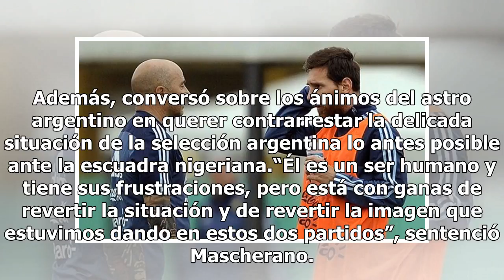¿Cómo se siente Messi para enfrentar a Nigeria?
Lionel Messi será nuevamente el principal responsable de liderar el ataque de la selección argentina frente a Nigeria el próximo martes por la tercera y última fecha de la fase de grupos del Mundial Rusia 2018. Tras los dos primeros partidos de la escuadra argentina, Javier Mascherano se expresó ant...